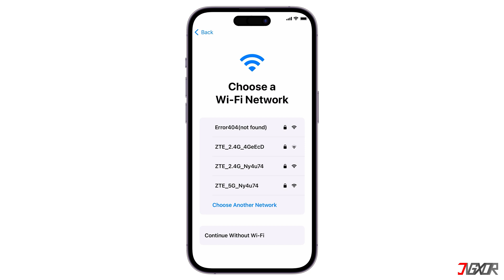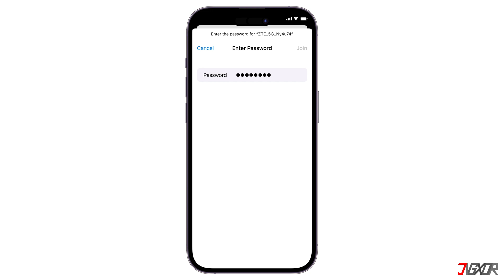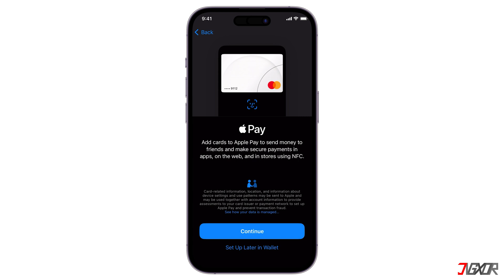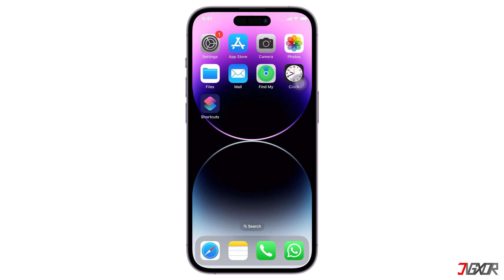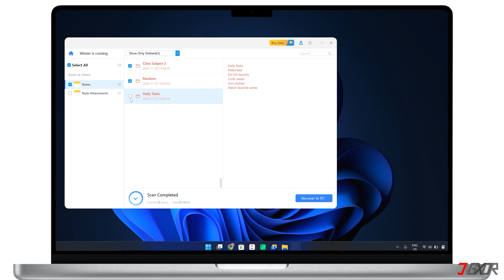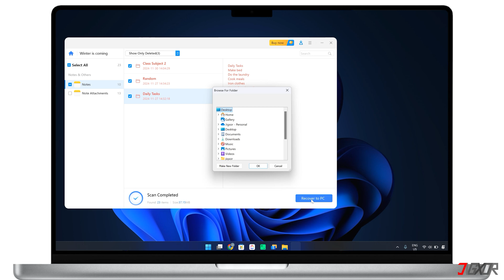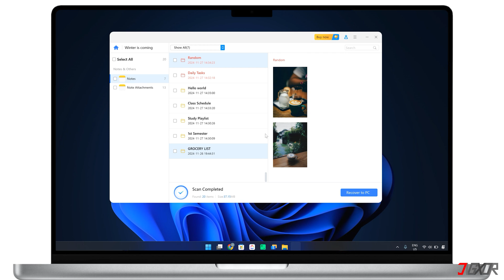How to Restore Data on iPhone After Factory Reset! [2 Ways]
You just performed a factory reset on your iPhone and now you need your data back? Relax, restoring your data, whether you have a backup or not, is easier than you think. In this video, I'll show you two different methods you can use to recover your iPhone data. Yours Jigxor

Timestamps:
00:00 | Full Restore
02:56 | Selective Restore

Video: 1285